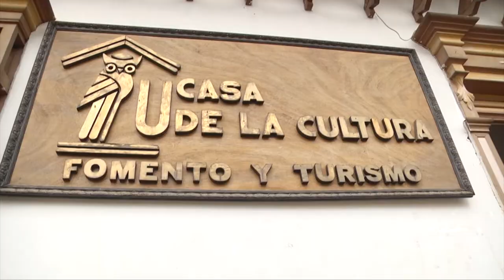Conectados con la niñez